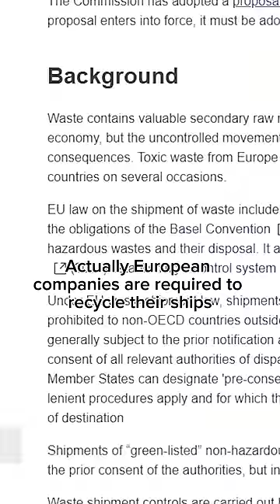The toxic truth of recycling ships in Bangladesh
Against EU-regulation, many old ships end up in Bangladesh where they are recycled. Recycling ships means workers in life-threatening conditions and environmental damage.